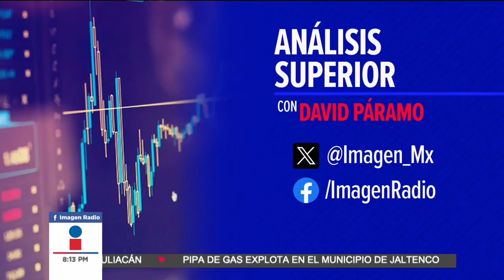Plan de sostenibilidad de Pemex no cuenta con mecanismos financieros claros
En entrevista con Abril Moreno, Directora General de Energía a Debate, expone las preocupaciones sobre el plan de sustentabilidad de Pemex. Destaca que hasta el momento, la compañía no ha establecido mecanismos financieros claros ni esquemas de financiamiento específicos para ejecutar las acciones necesarias. Esta falta de claridad plantea desafíos para avanzar en la implementación del plan y sus objetivos ambientales.